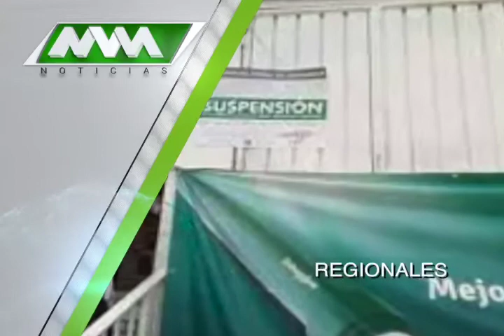MVM Televisión trae para ti las mejores noticias Regionales